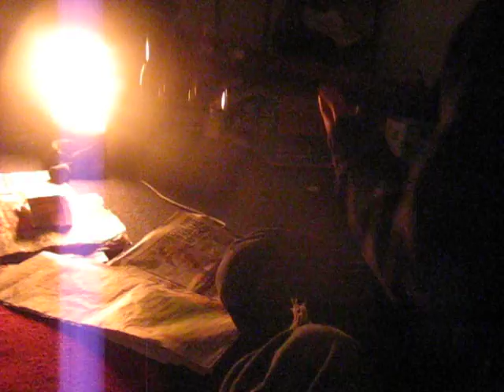"Kids of Anarcy" MVI 1459 Nature, Open Source Human, Draft Clip, Estonia, Eesti .:.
OShuman in our squat Open Source Human, draft material, You can use them , would be nice to know if you do or if you need original format.